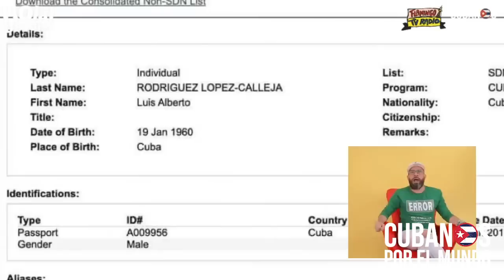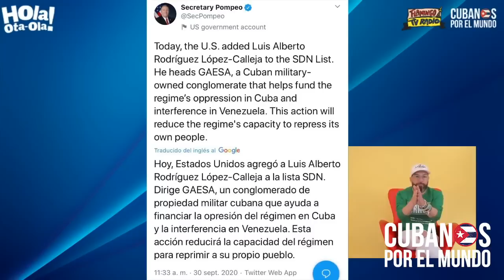EEUU sancionó a López-Calleja, la "cara oculta" que maneja las finanzas de la dictadura cubana